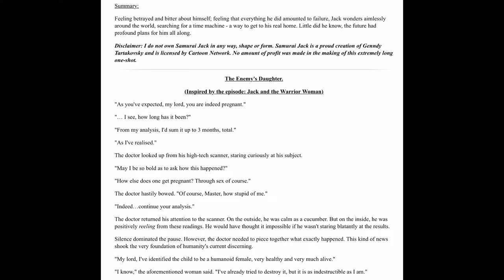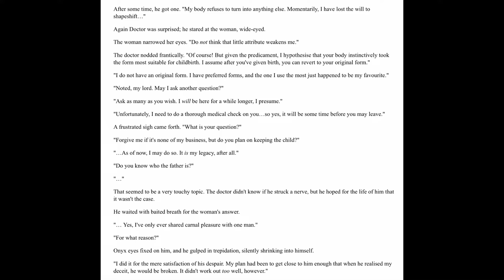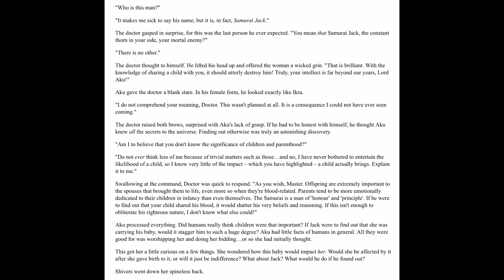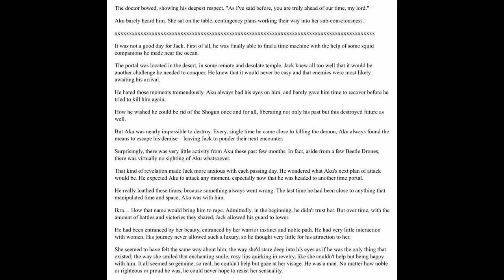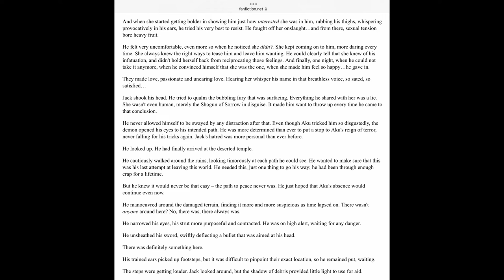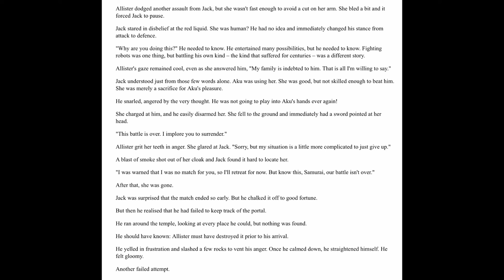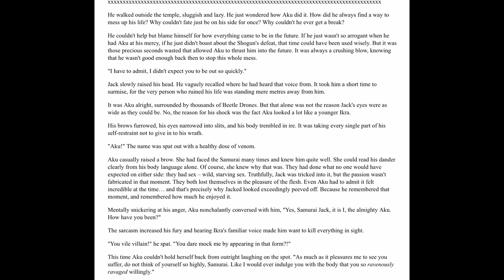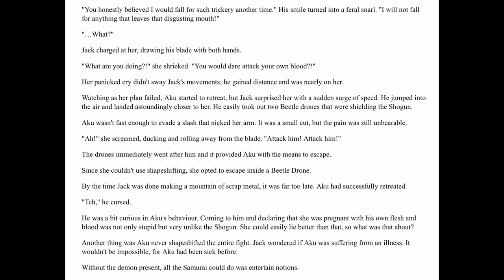The Enemie’s Daughter (Samurai Jack Fanfic) - Part 1 [Read & React]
I read this during my first year as a college student and fell in love with it. The fanfic came out before Season 5 went into production.

Background Music
Song - Path Of The Fireflies
Artist - AERØHEAD